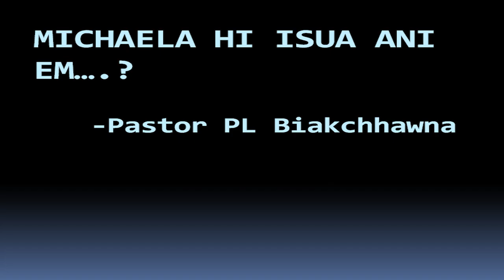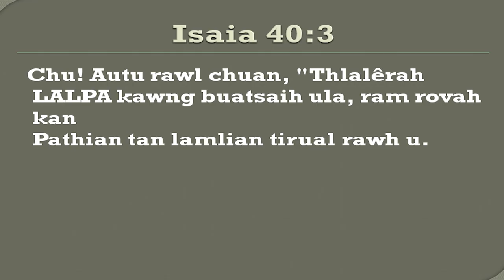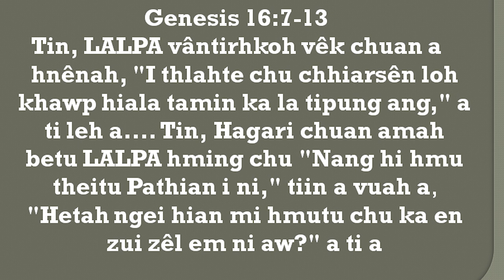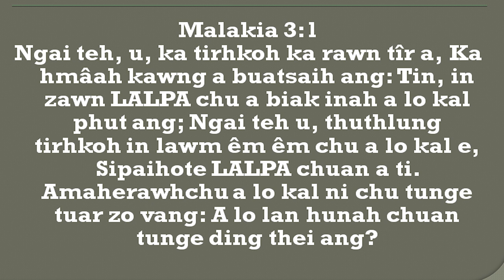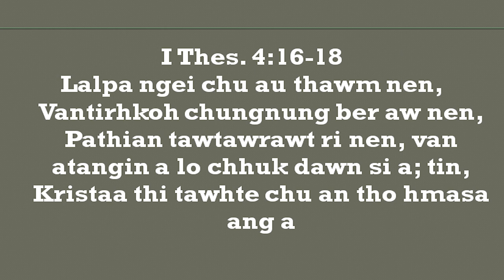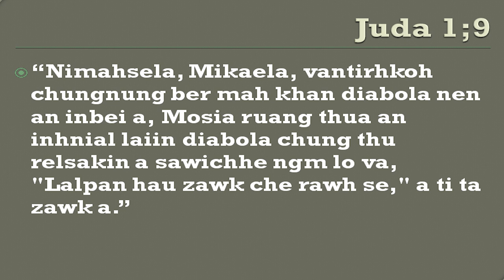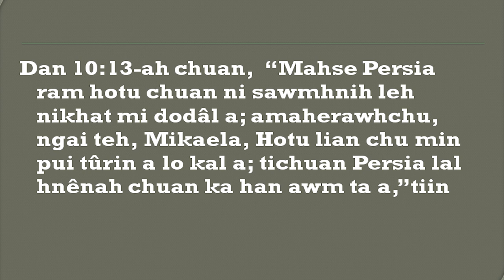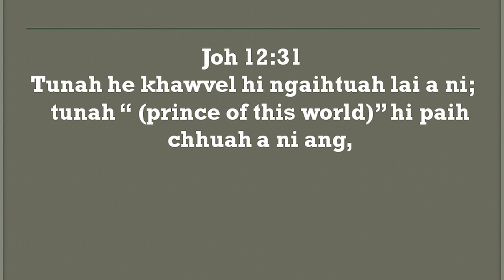Michaela hi Isua a ni em? Michaela hi tunge i hriat duh chuan lo en chhuak ngei ngei ang che.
Hriat thiam loh leh zawhna te i neih chuan,  comment lamah i lo zawt dawn nia.